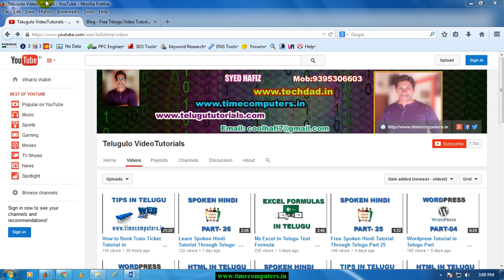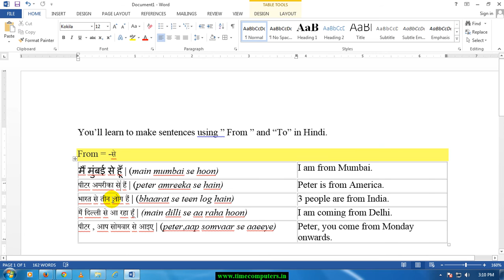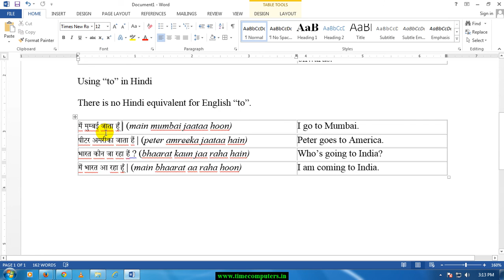Spoken Hindi | Learn Hindi through Telugu | Lesson 40 | Free Online Classes | Part 40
Learn Hindi through Telugu,ms excel 2007 tutorial in telugu,ms word 2007 tutorial in telugu,c language tutorial for beginners in telugu,
pagemaker tutorial in telugu,adobe photoshop tutorial in telugu,